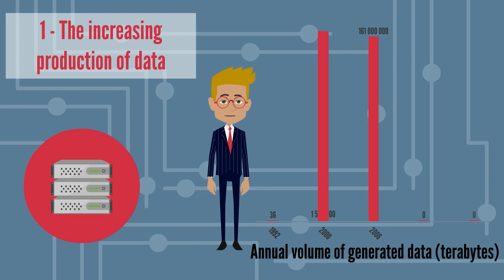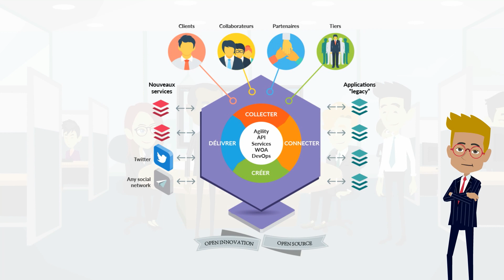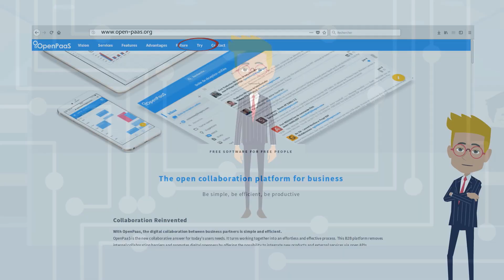Platformization: new customs, new organization, new IT and new perspectives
In this vidéo, John presents the phenomenon of platformization and explains to what extent it has an impact on today's companies.
John also briefly introduces OpenPaaS, an open source platform software that has been developed by LINAGORA.